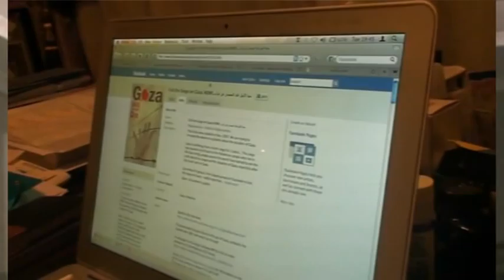A.D. - Life is War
Egyptian super rap artist A.D. sings for a peaceful resolution to the ongoing crisis in Gaza.

Starring
Palestine: Adham El-Shazly
Israel: Ash Cairo

Production
Produced & Directed By: Ashraf S. Hegab
Filmed & Co-Directed By: Hassan Hany